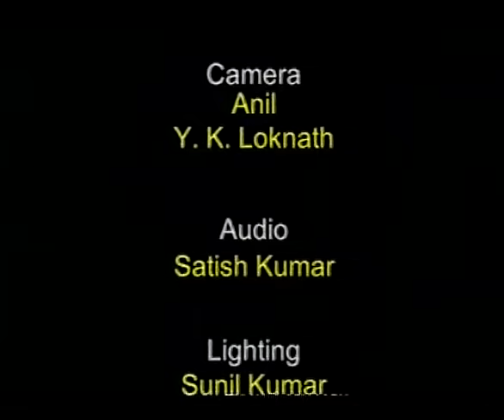IN CONVERSATION - T.K.V. DESIKACHAR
T.K.V. Desikachar was a prominent Indian yoga teacher. Renowned for his emphasis on personalized and therapeutic approaches to yoga, he founded the Krishnamacharya Yoga Mandiram. Desikachar played a pivotal role in advancing modern yoga and its global recognition.